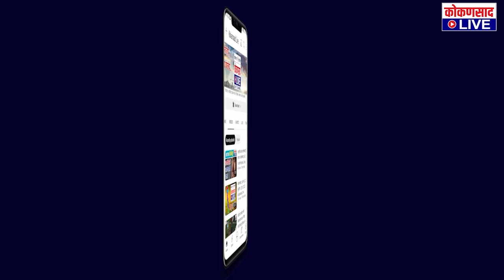परशुराम हॉस्पिटलकडून अनेक आरोग्य शिबिरांचे आयोजन | आत्तापर्यंत २ हजारहून अधिक रुग्णांना झाला लाभ